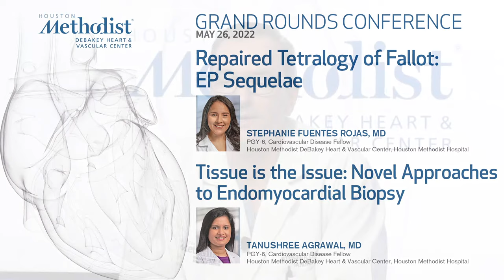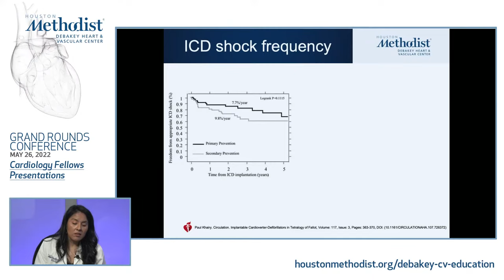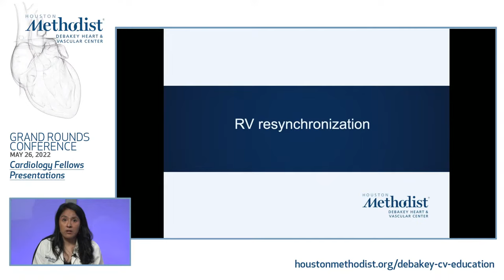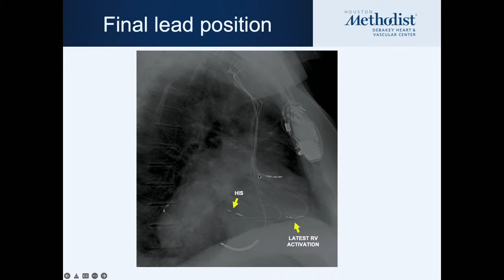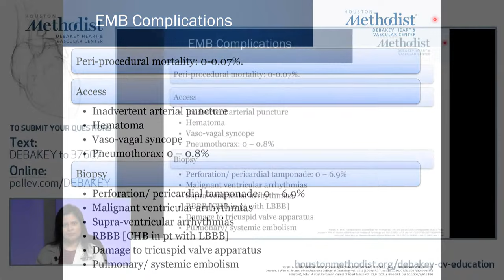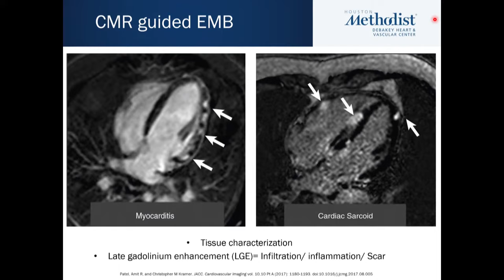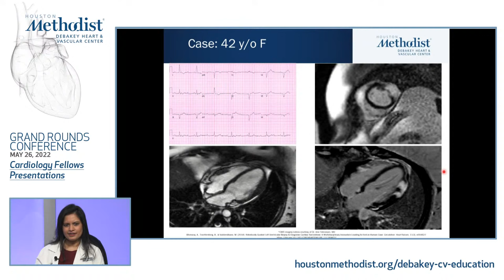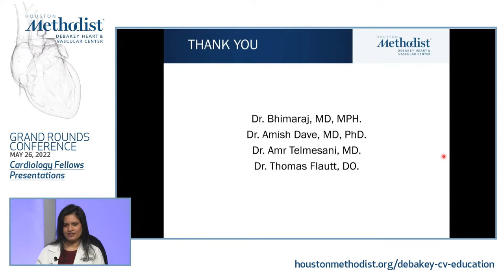"Repaired Tetralogy of Fallot" (S. Rojas, MD), "Tissue is the Issue" (T. Agrawal, MD) May 26, 2022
LIVESTREAM SIMULCAST

"Repaired Tetralogy of Fallot: EP Sequelae" (Stephanie Rojas Fuentes, MD)

"Tissue is the Issue: Novel Approaches to Endomyocardial Biopsy" (Tanushree Agrawal, MD)

Houston Methodist DeBakey Heart & Vascular Center, Grand Rounds Conference featuring Advanced Cardiology Fellows Stephanie Fuentes Rojas, MD and Tanushree Agrawal, MD, as they discuss their presentations..

SPEAKERS:
Stephanie Fuentes Rojas, MD
PGY-6, Cardiovascular Disease Fellow

INTRODUCTION:
Stephen Little, MD, FRCPC, FACC, FASE
John S. Dunn Chair in Clinical Cardiovascular Research and Education
Professor of Cardiology, Academic Institute
Program Director, Cardiovascular Disease Fellowship, Department of Cardiology